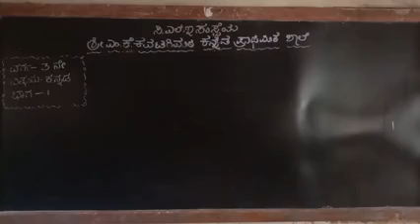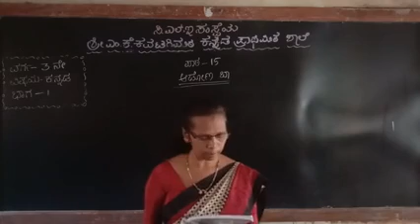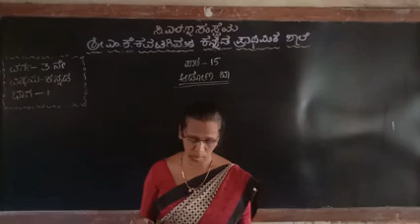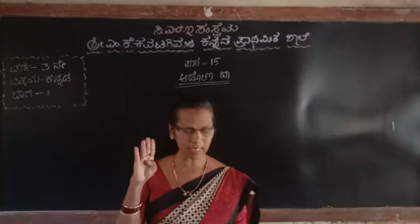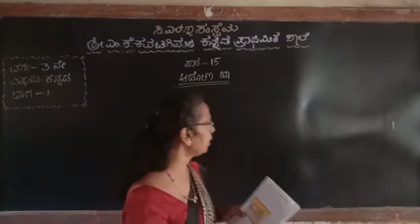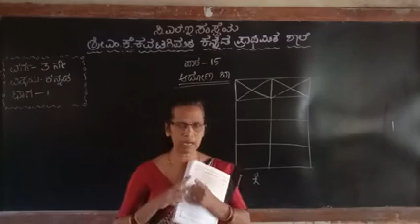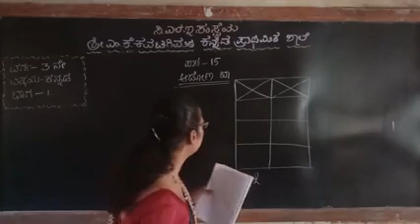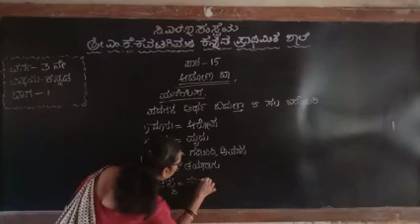mkk 3rd kan path 15 adon ba part 1